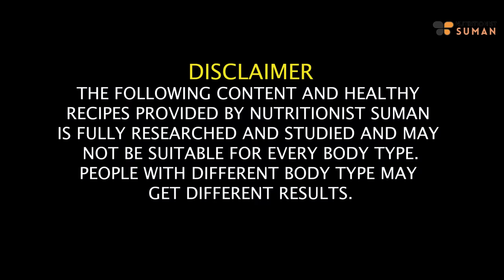4 Weight Loss Recipes For Winter | Diet Recipes | How To Lose Weight Fast In Hindi | Fat to Fab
Winter is here, and there's no better time to nourish your body with delicious yet wholesome meals. Join me, Suman Pahuja, as we explore four delectable weight loss recipes tailored for the winter season.

In this video, we'll delve into the secrets of creating mouthwatering dishes that not only tantalize your taste buds but also support your weight loss goals. From hearty soups to satisfying snacks, these recipes are designed to keep you warm, healthy, and on track for your weight loss journey.

Don't let the winter chill dampen your spirits or your health. Watch the video now and discover the magic of these Winter Weight Loss Recipes. It's time to embrace a season of flavor and wellness with Fat to Fab!

Chapters-
00:21 - Introduction
01:16 - Why Seasonal veggies are good for you
01:58 - Palak Kadhi Recipe
05:46 - Amla and Daal Salad Recipe
08:23 - Chana Methi Recipe
10:38 - Matar Gobhi Paneer Sabzi Recipe

SUMAN PAHUJA.